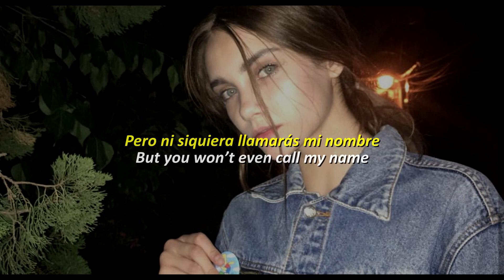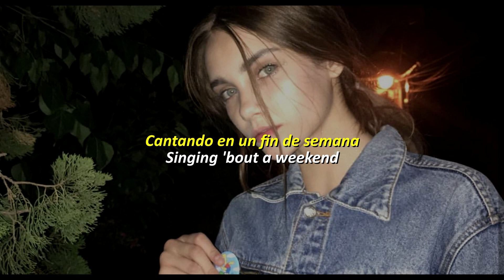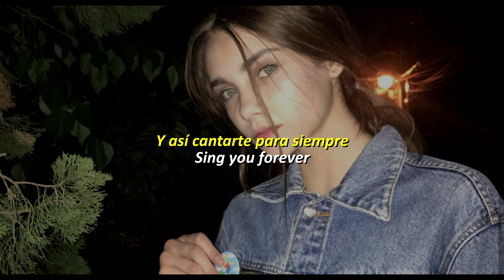Nick Leng - Ticking (Español) (Lyrics)